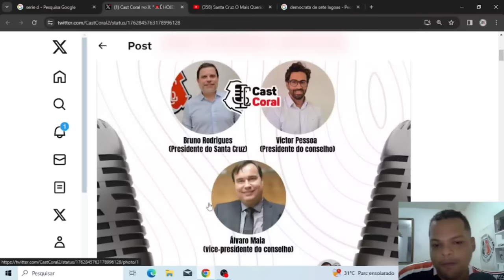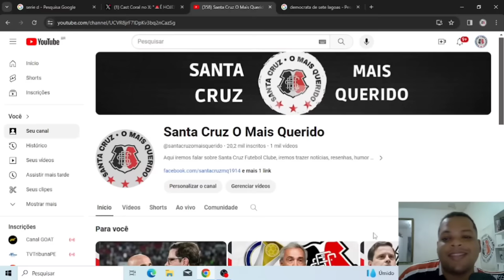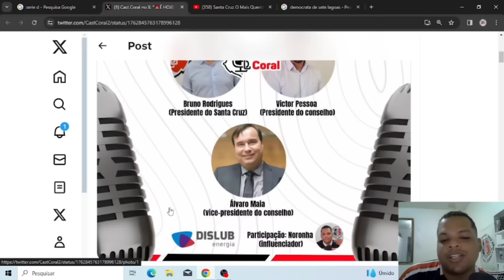🚨SANTA NA SÉRIE D 2024 - VEJA ATUALIZAÇÕES.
No Vídeo de hoje falamos sobre as atualizações do Santa na série D 2024.